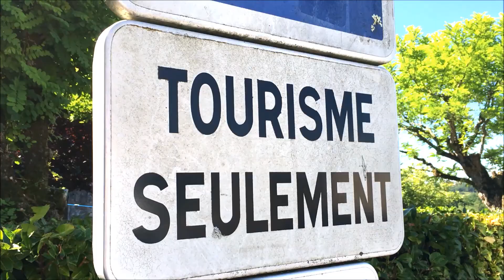Zoom sur Massoulès [websérie]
L'Office de Tourisme Fumel-Vallée du Lot présente sa première websérie : épisode 15, "Massoulès".